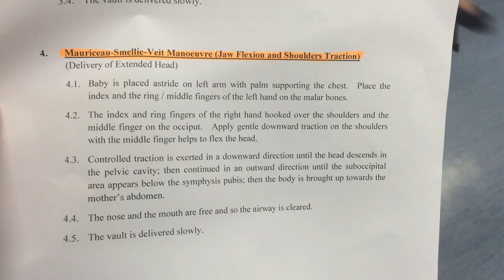(Cantonese)Mauriceau- smellic-Veit manoeuvre --- delivery of extended head of breech presentation